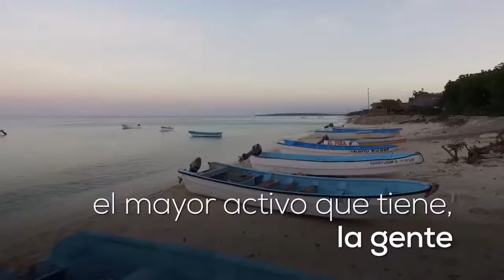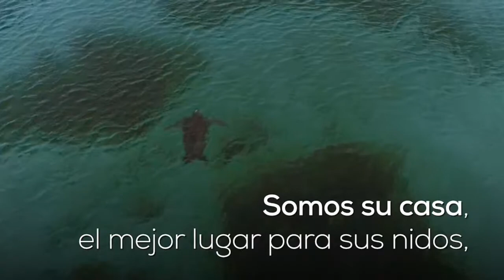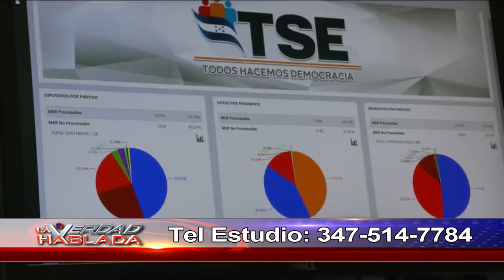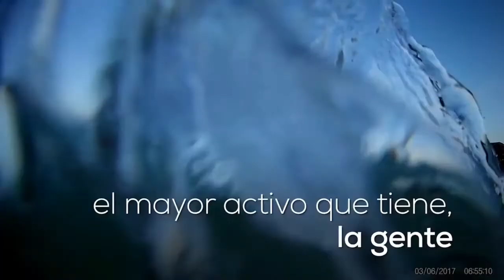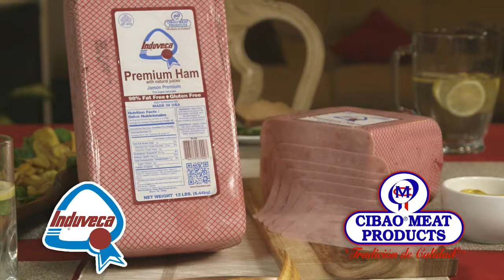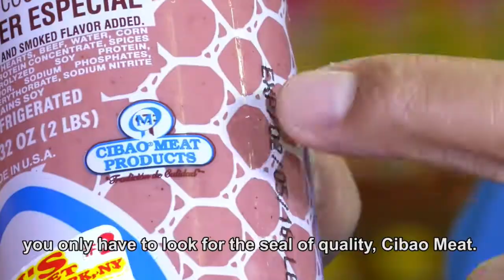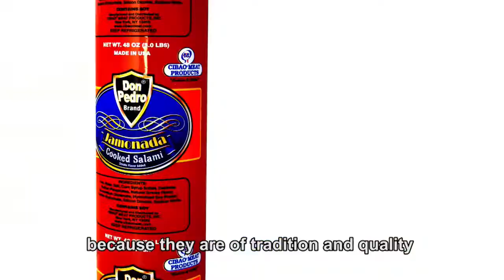La Verdad Hablada 12 05 17